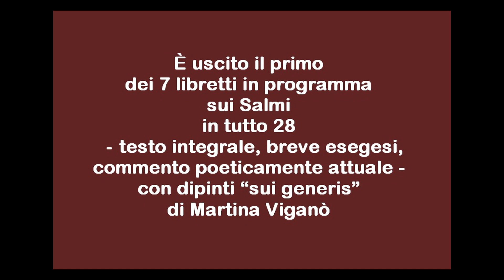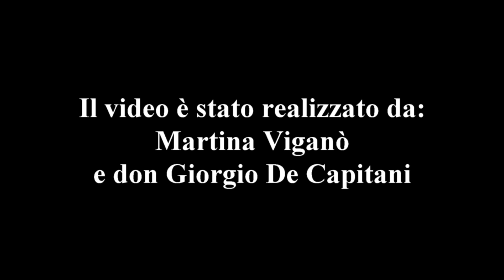Martina e don Giorgio presentano: 1° Volumetto dei Salmi